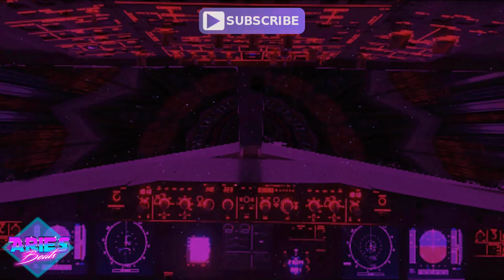Aries Beats - Infinity (80s Retro Saxophone New Wave)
➤➤➤ Infinity - 80s Saxophone Retro Instrumental Music

- 115 BPM
- YT Release 2017 - Mai / Mayo / May
- Genre & Beschreibung - 80's Synth Pop / Retro Wave Instrumental | 80er Chillwave Beats
Titel: Aries Beats - Infinity

➤ Terms